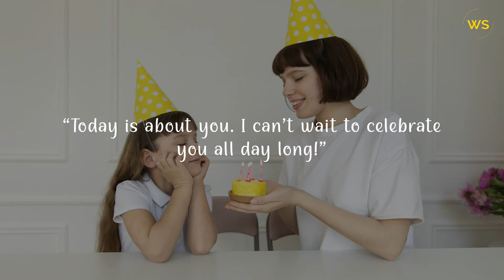Best Birthday Wishes - Words For The Soul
Sending best birthday wishes to your loved ones is a way of making their day special.
Reading birthday wishes is always a source of happiness for the receiver.
Here we are with some of the best wishes you can send your near and dear.